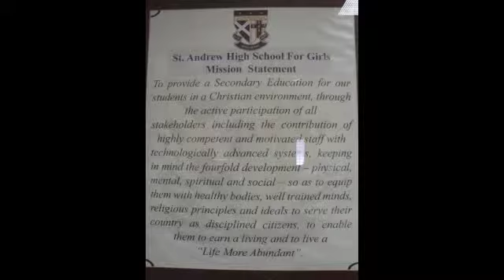SAHS.360 - Pt. 4, Dr. Christine Walters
The lighter side of Dr. Walters, the conclusion of our interview. Enjoy!

Dr. Walters currently lectures in Epidemiology and Biostatistics at the University of the West Indies at Mona in various programs at the undergraduate through to graduate levels. She also serves as a Health Research Scientist in the Faculty of Medical Sciences, UWI which all stemmed from a first class degree in Mathematics!

Outside of the classroom, the SAHS alumna enjoys singing - having performed for several years with the University Singers and more recently, joining the Father Holung and Friends Music Ministry. She is also a founding member of the Jamaica Alumnae Chapter of the Delta Sigma Theta Sorority. Show how proud we are of this alum by clicking the 'like' button.